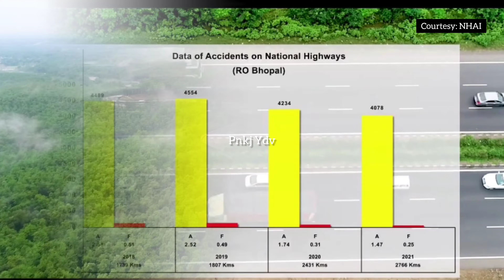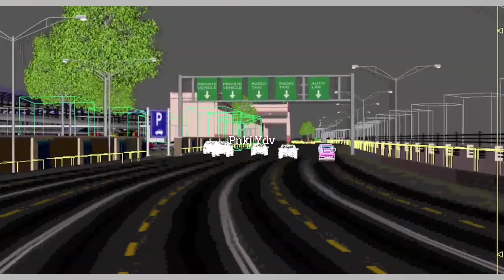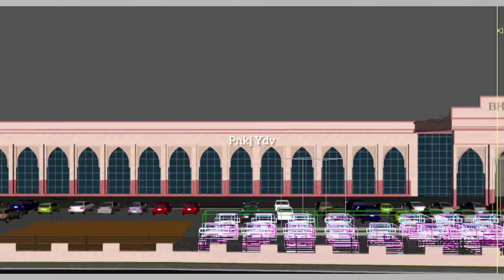Bhopal development projects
Hey Everyone, 😊🙏

Mic use

Ring Light use

Tripod use

Green Backdrop

Bhopal
Bhopal city
Bhopal news
Bhopal upcoming mega project
Bhopal latest upcoming mega project
Bhopal mega project
Bhopal new mega projects
Bhopal upcoming infrastructure
Bhopal under construction projects
Bhopal aerial view
Future Bhopal
Bhopal city of lake
Bhopal me bade development projects
Bhopal ka development infrastructure
Top 10 biggest mega project of bhopal

Madhya pradesh
Madhya pradesh upcoming mega project
Madhya pradesh latest infrastructure projects
Madhya pradesh new mega project
Future Madhya pradesh

Bhopal ring road
Bhopal ring road projects latest updates
Bhopal metro
Bhopal metro projects latest updates
Bhopal smart city
Bhopal smart city projects latest updates
TT nagar Bhopal redevelopment projects updates
Atal path Madhya pradesh
Narmada expressway Madhya pradesh
Dmic
Delhi mumbai expressway
Delhi mumbai industrial corridor Madhya pradesh region
Bhopal kanpur expressway
Bhopal railway station redevelopment projects
Rani kamlawati railway station redevelopment projects
Habibganj railway station